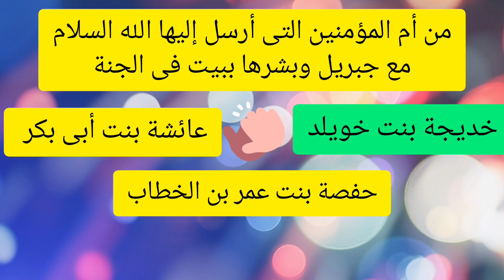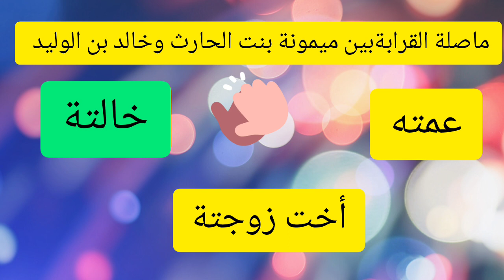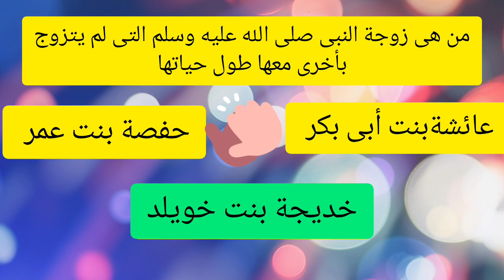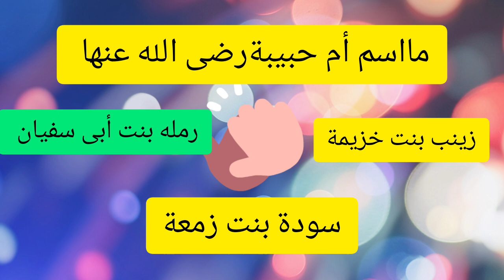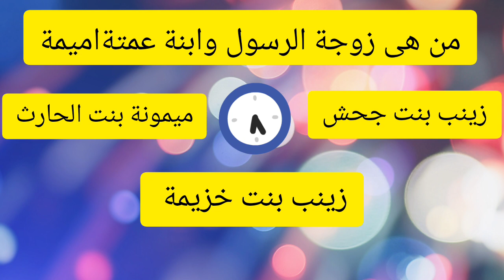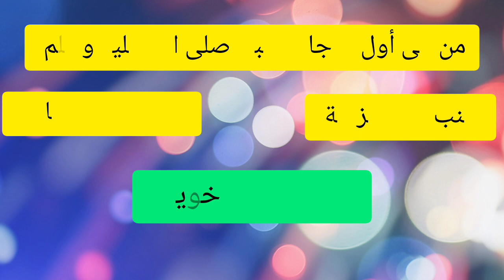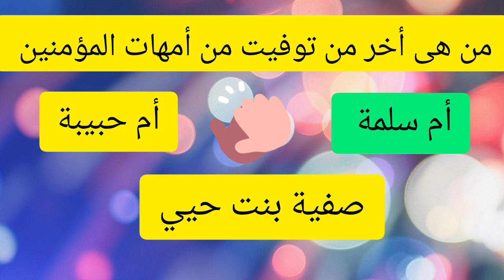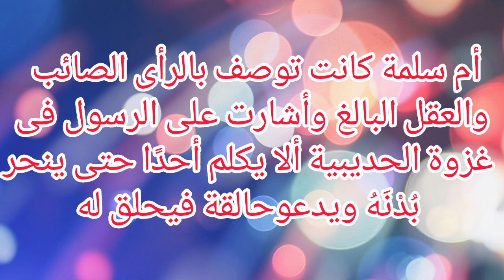أسئلة وحقائق وأسرار وراء شخصيات قوية في التاريخ الإسلامي